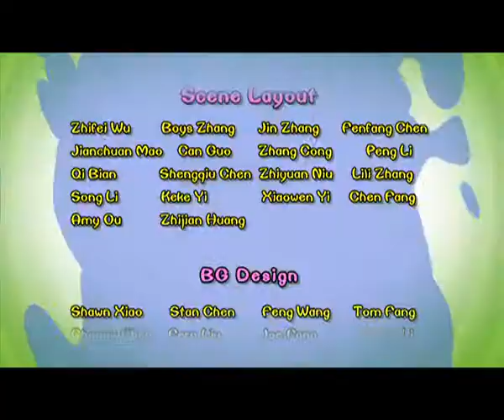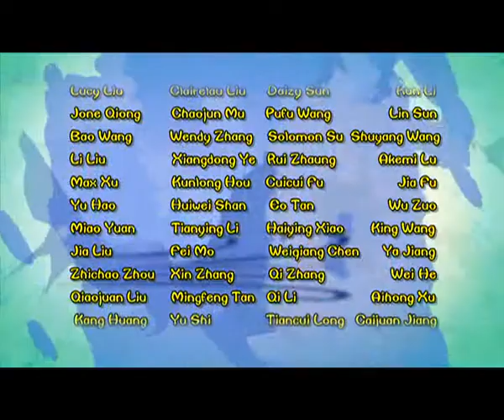Cartoon | Chicken Stew | English | 332 | A Flying Class